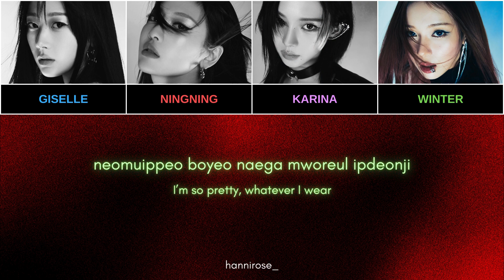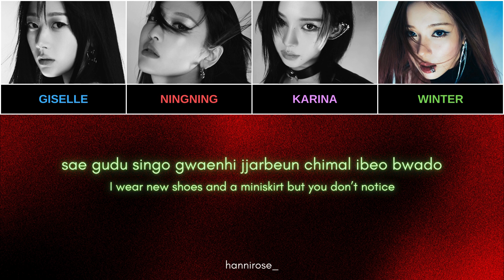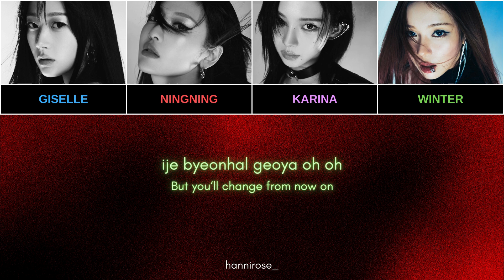How aespa would sing AOA's Mini Skirt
Part of my 3rd to 4th gen - girlgroups video! Link on the comments :)